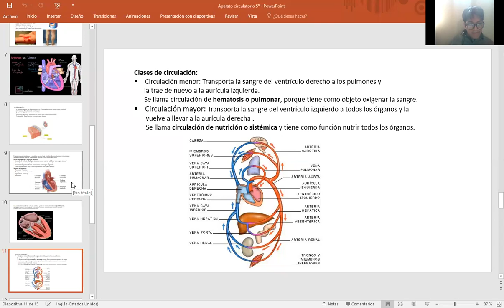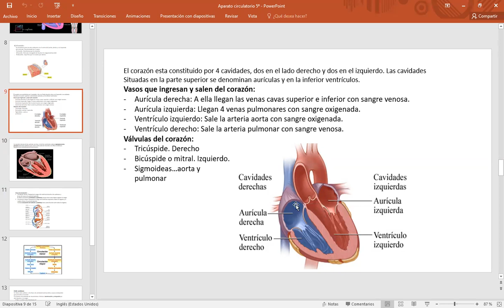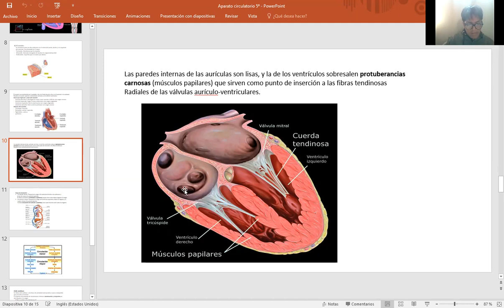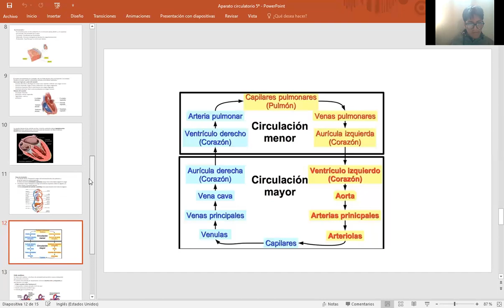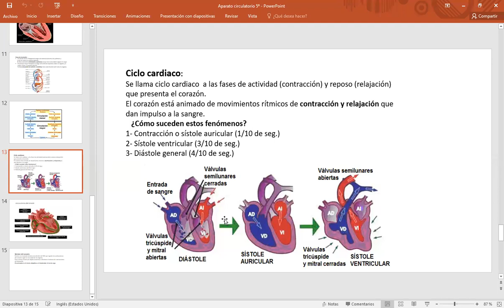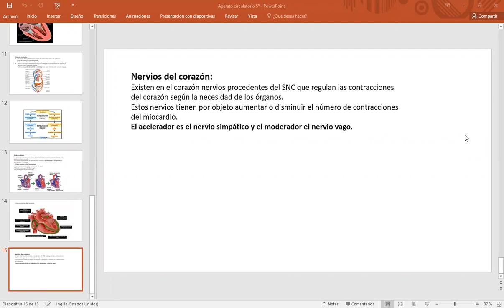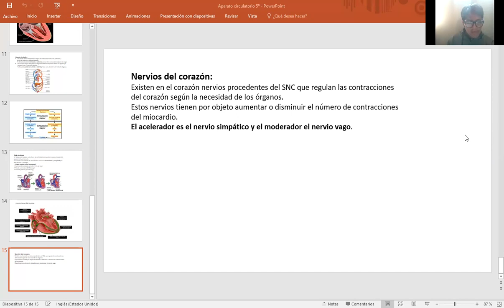Aparato circulatorio 5-II